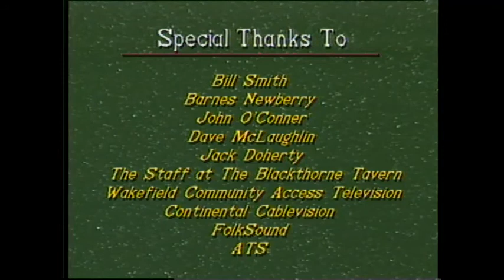Martin Sexton on The Acoustic Cafe at Blackthorne Tavern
Martin's set as opener for Jon Pousette Dart in 1991 is South Easton MA